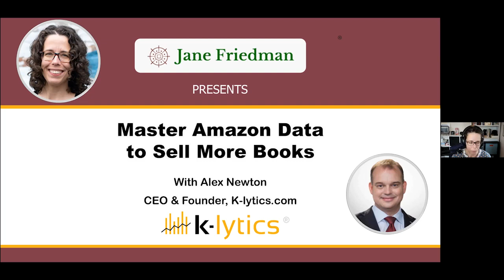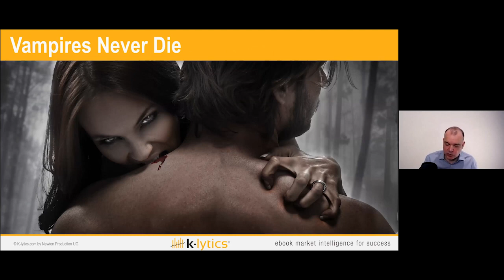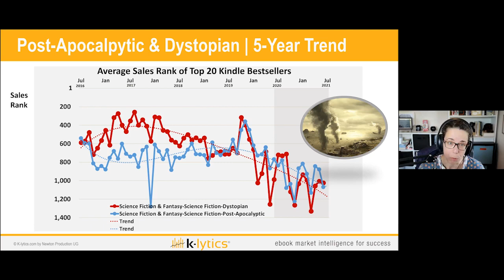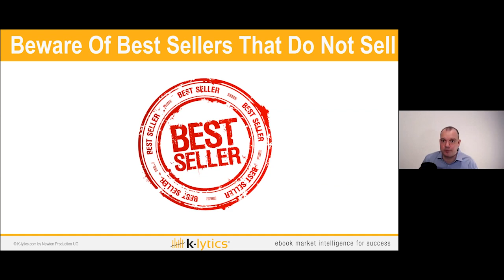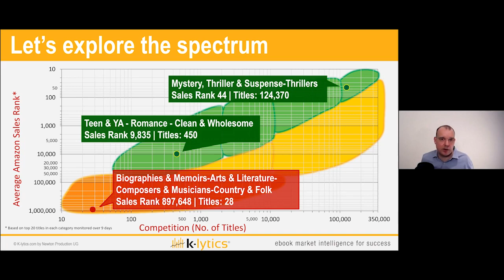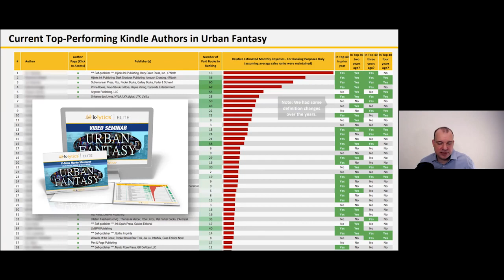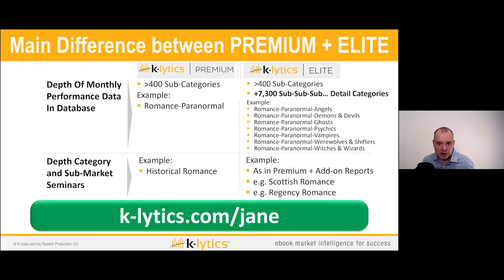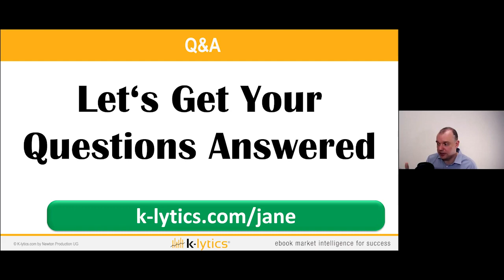Master Amazon Data to Sell More Books with Alex Newton of K-lytics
In this detailed presentation, Alex Newton from K-lytics discusses how you can use Amazon data to sell more books.

Learn about the highest-selling book genres, how to improve your odds in a crowded book market, and Amazon data essentials—the basics you should not miss as well as advanced tactics.

You'll learn:
— 5 "market forces" and trends you must know in the current book market environment
— The fundamentals and pitfalls of Amazon sales ranks, categories, and writing-to-market
— How the right Amazon data can help you save time, money, creative resources and sell more books
— The simple steps that let you find and utilize the best categories and trends that are right for you
— Plus Amazon search and trend spotting hacks.

The session ends with a brief explanation of the K-lytics service (if you wish to sign up), followed by Q&A with Alex and Jane.